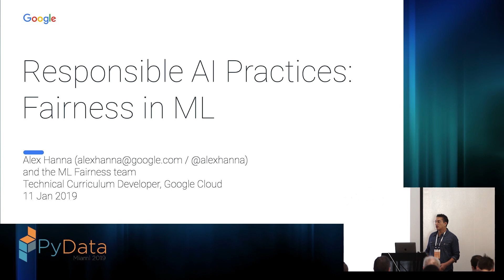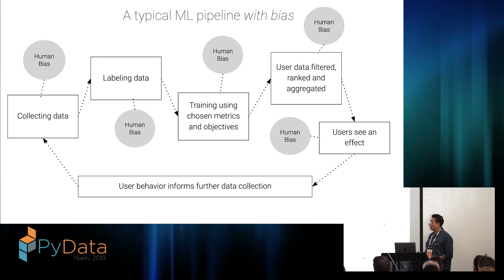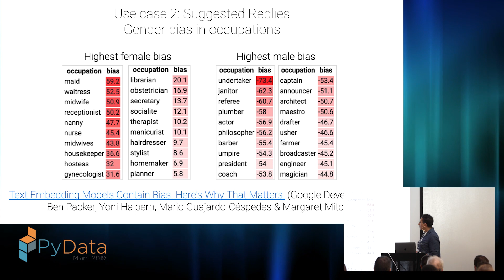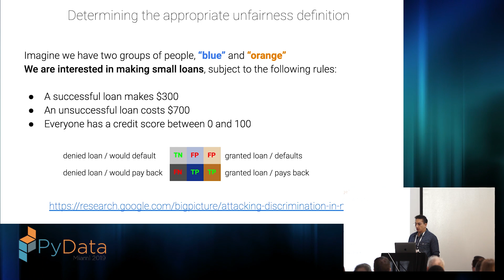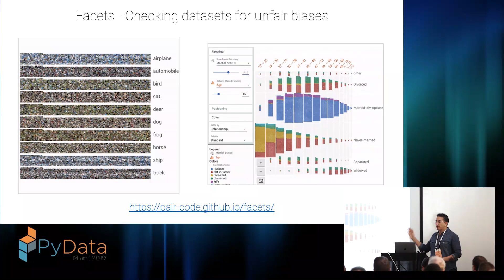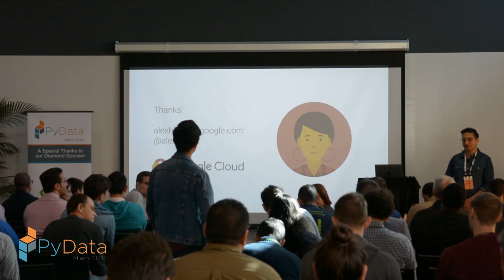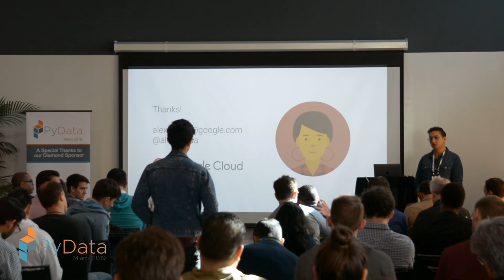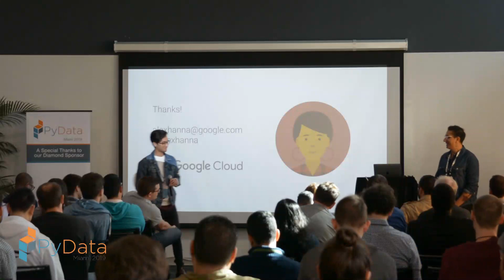Alex Hanna: Responsible AI Practices: Fairness in ML | PyData Miami 2019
The development of AI is creating new opportunities to improve the lives of people around the world. It is also raising new questions about the best way to build fairness, interpretability, privacy, security, and other moral and ethical values into these systems. This talk will highlight recent work and recommended practices for building AI that's fair and inclusive. Starting from Google's AI Principles, this talk will provide an overview of types of bias which can become embedded in machine learning systems. We will discuss how to design your model using concrete goals for fairness and inclusion, the importance of using representative datasets to train and test models, how to check a system for unfair biases, and how to analyze performance.

00:10 Help us add time stamps or captions to this video! See the description for details.